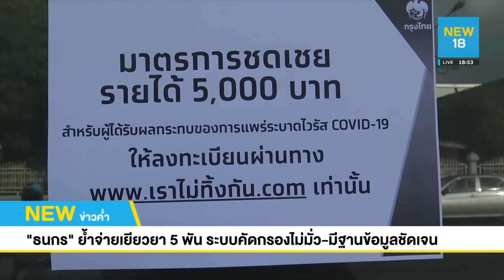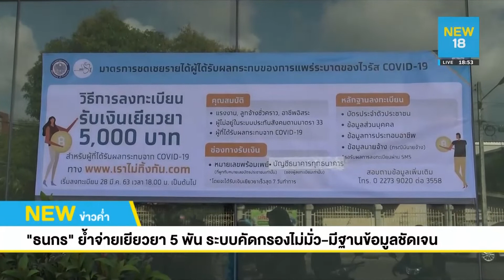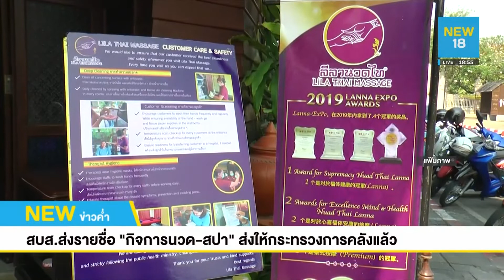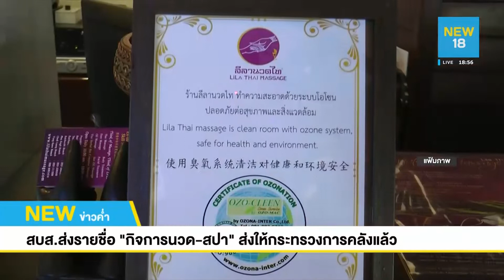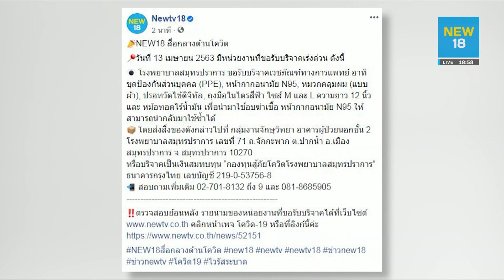นวด-สปา" เฮ! สบส. ส่งรายชื่อให้กระทรวงการคลังแล้ว | NEW18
"ธนกร" ยืนยันระบบคัดกรองไม่มั่ว มีฐานข้อมูลชัดเจน เงินเยียวยา 5 พัน จ่ายตรงเป้าหมาย เผยเตรียมเปิดให้ยื่นอุทธรณ์ได้ ย้ำ รัฐบาลช่วยเหลือประชาชนที่เดือดร้อนทุกกลุ่ม